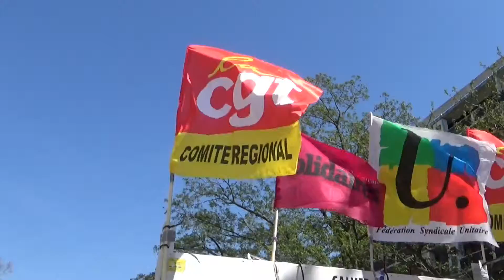Manifestation du 19 avril 2018 à Lille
Public / privé : jeunes, actifs, actives et retraité·es - Convergence des luttes pour le progrès social (images tournées en grande partie dans le cortège de l'Union syndicale SOLIDAIRES)